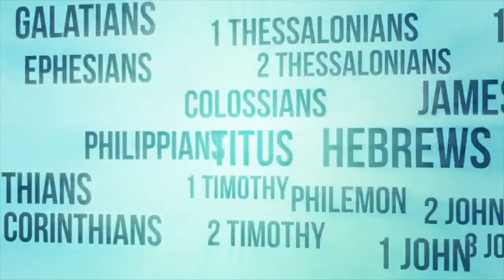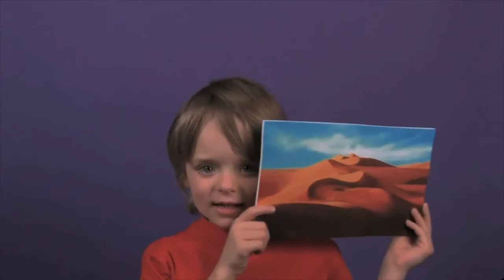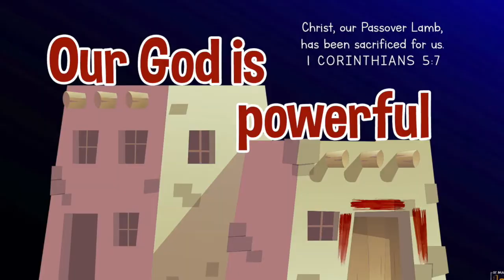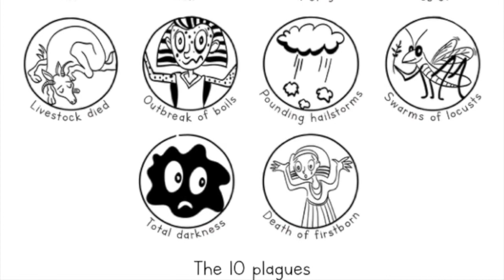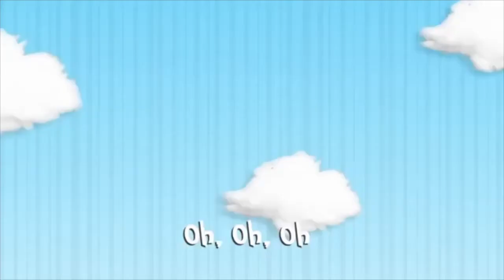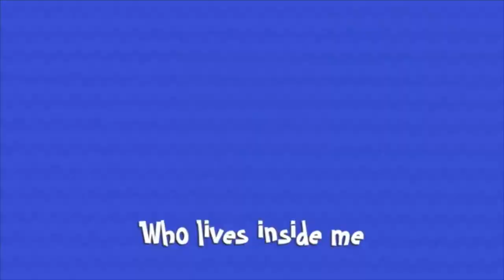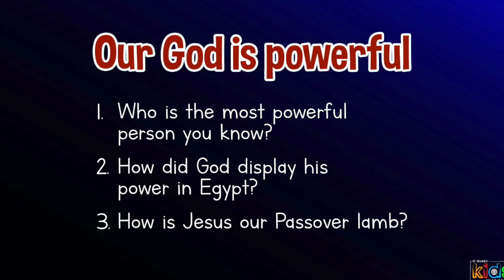Children's Church - Our God is Powerful